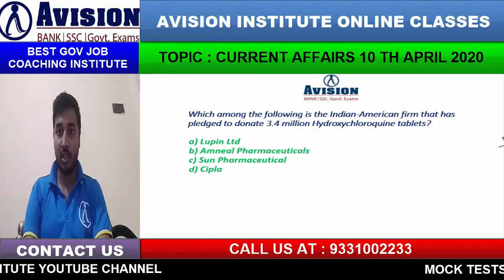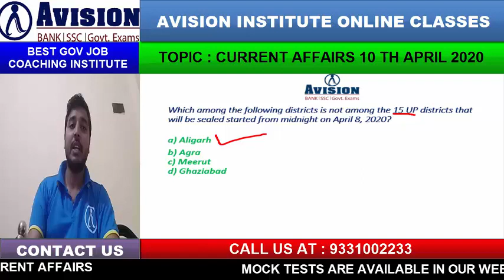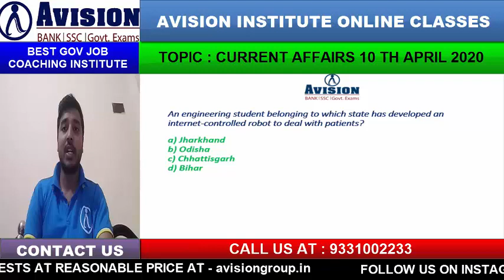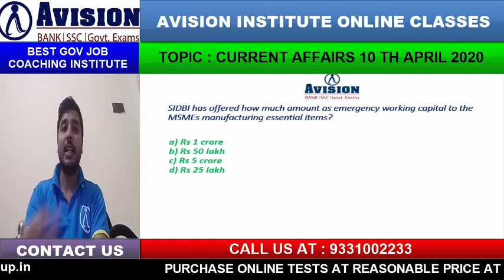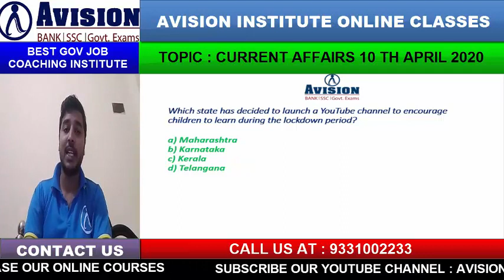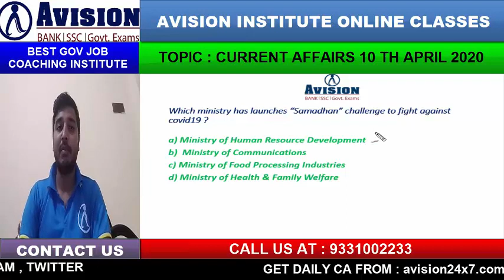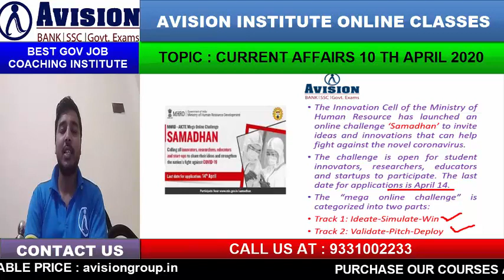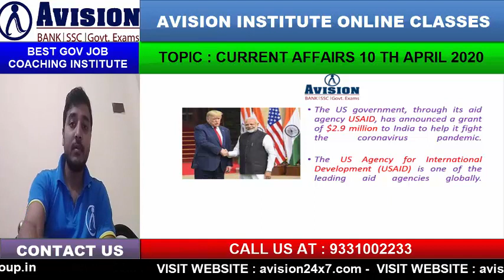CURRENT AFFAIRS OF 10TH APRIL| AVISION DAILY CURRENT AFFAIRS FOR BANK/SSC/RRB